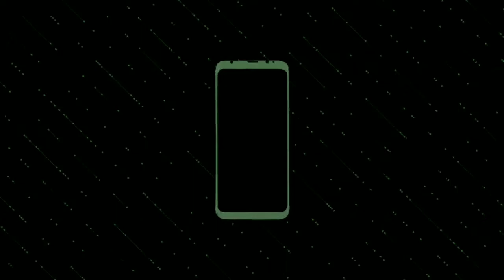1MORE SonoFlow | New Wireless ANC Over-ear Headphones Official & Firstlook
1MORE SonoFlow | New Wireless ANC Over-ear Headphones Official & Firstlook